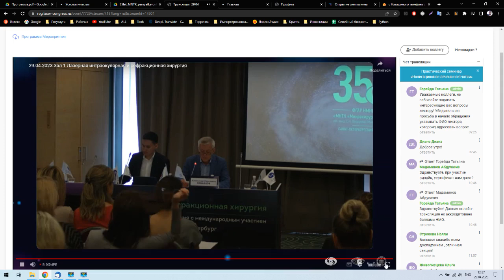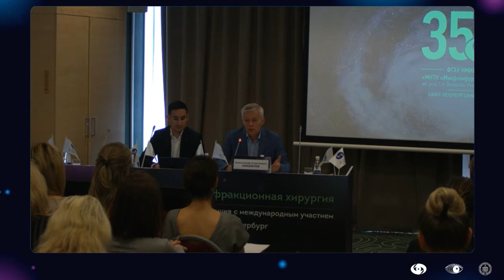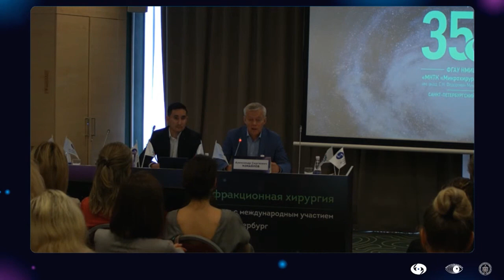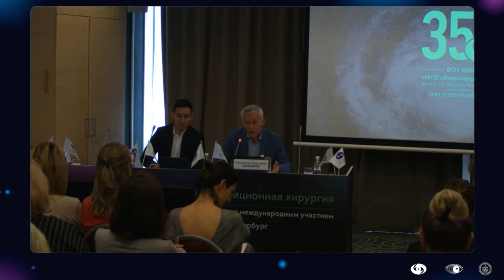Вступительное слово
Александр Сергеевич Измайлов (профессор, зав. отделением лазерной хирургии, МНТК Микрохирургия глаза им. академика С. Н. Федорова, Санкт-Петербург)